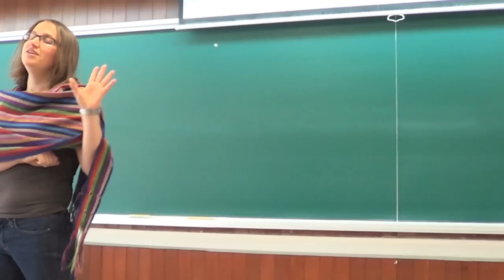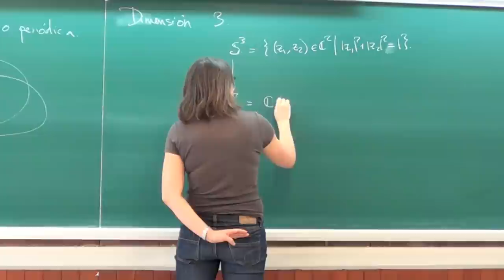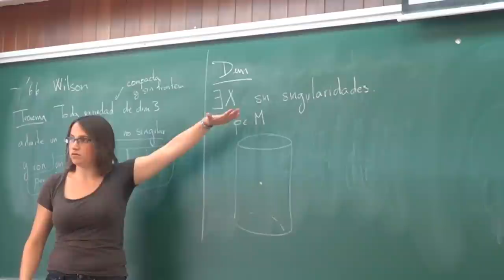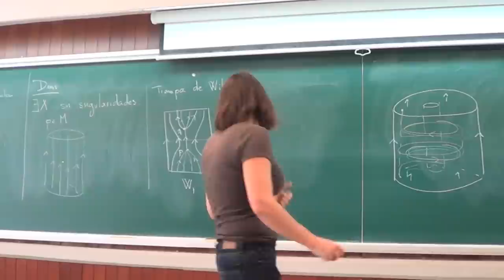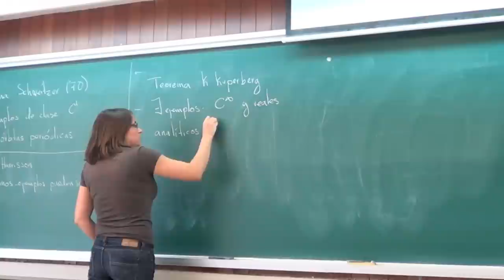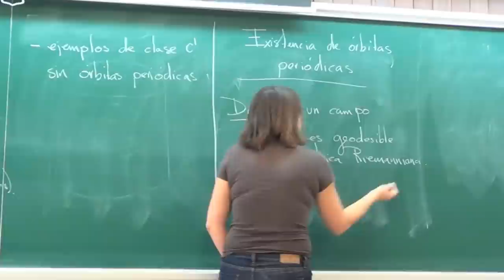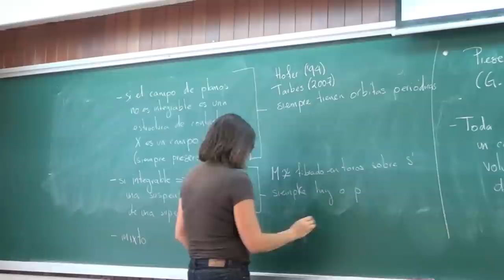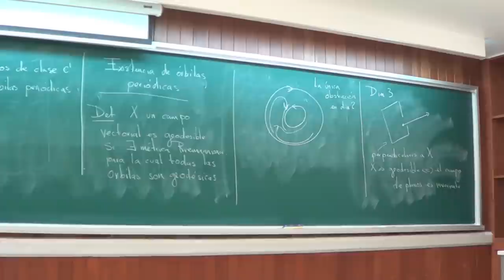Coloquio:«Órbitas periódicas de flujos en 3-variedades» Dra. Ana Recthman, 12.3.2013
Dra. Ana Rechtman (Université de Strasbourg) - martes 12 de marzo 2013.

Resumen:
El estudio de la dinámica de flujos se simplifica cuando encontramos un punto fijo o una órbita periódica: podemos en este caso aproximar su comportamiento por modelos sencillos en una cierta vecindad. En un flujo en una variedad, la topología de la variedad puede forzar la existencia de puntos fijos, pero como veremos en el caso de la dimensión 3 la topología de la variedad no influye en la existencia de órbitas periódicas. De hecho, una construcción de K. Kuperberg nos dice que toda variedad de dimensión 3 admite flujos sin puntos fijos y sin órbitas periódicas.

Pero, ¿existen condiciones necesarias para que un flujo tenga órbitas periódicas? Por ejemplo, ¿que pasa si el flujo actua por isometrías, o si el flujo preserva el volumen? En la plática explicaré cuáles de estas preguntas tienen respuesta, es decir, cuándo sabemos si un flujo en dimensión 3 tiene órbitas periódicas.